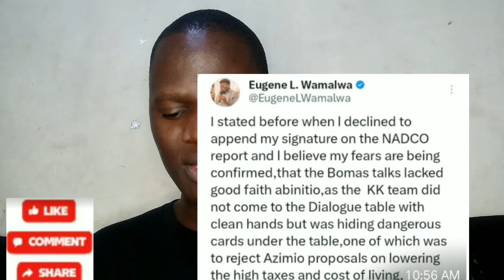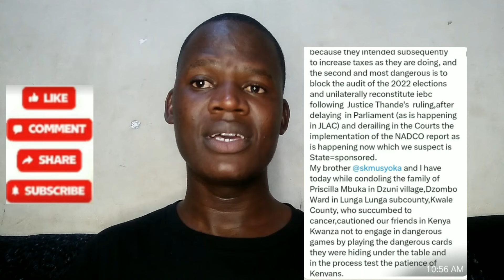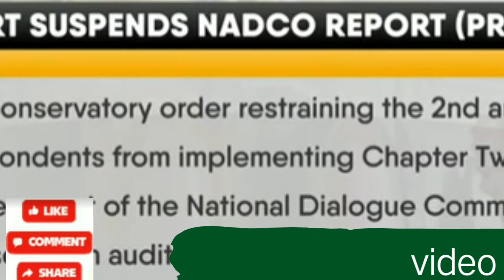Total shame after Ruto's administration blocked Kalonzo , Rail'as Nadco report..